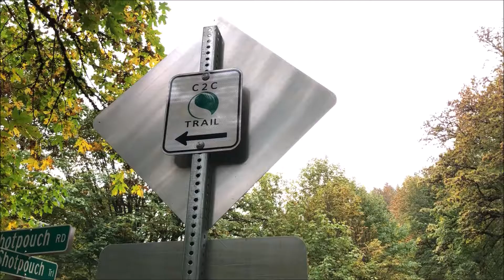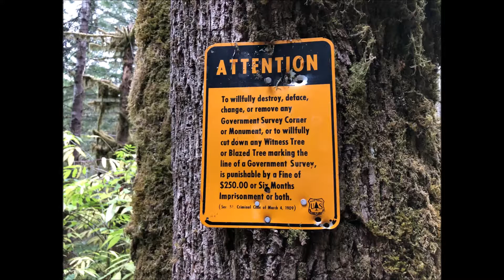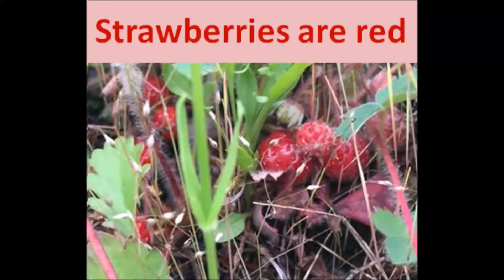STEEL Rangers Corvallis-to-the-Coast - September 29th, 2018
On September 29th, 2018, the STEEL Rangers hiked on C2C Trail. Music by C418 and Big Giant Circles:

We found very little litter on this stretch of the trail. We traversed the section that went around a landslide that was originally part of the trail.